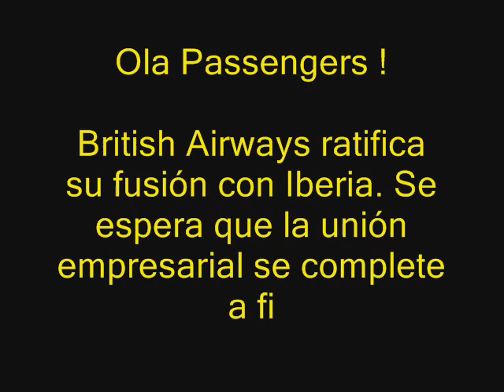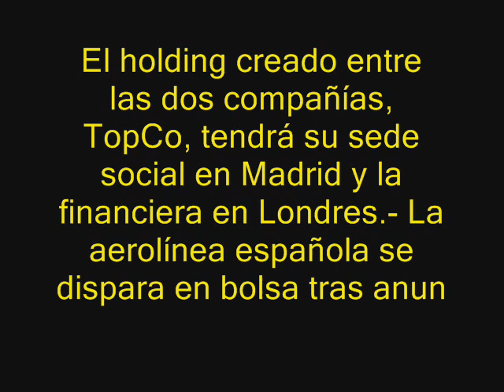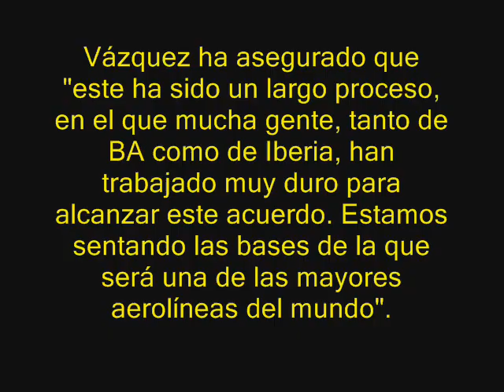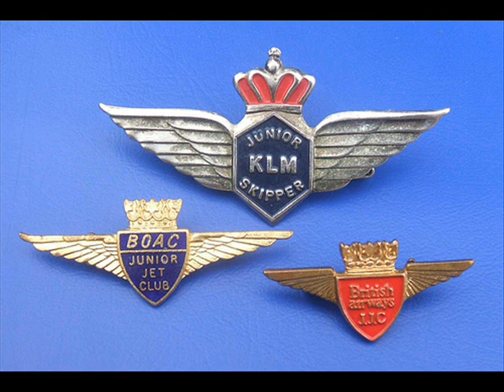Iberia en fusión con British Airways - SMI 11.9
Ola Passengers !

British Airways ratifica su fusión con Iberia. Se espera que la unión empresarial se complete a finales de 2010.- El holding creado entre las dos compañías, TopCo, tendrá su sede social en Madrid y la financiera en Londres.- La aerolínea española se dispara en bolsa tras anunciar el acuerdo.

Descobren ahora mas informaciones sobre la fusion Iberia-Brittish Airways a travès del reporte numerico producido en un total de 254 000 paginas

ESPAÑA PASSENGER 2.0 - Carpe Diem Passengers - JPFG 2009